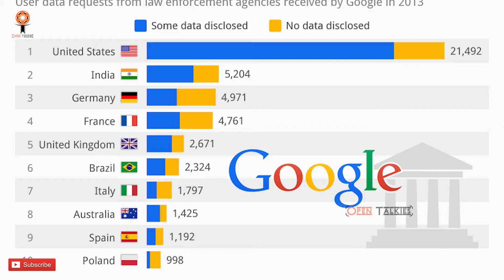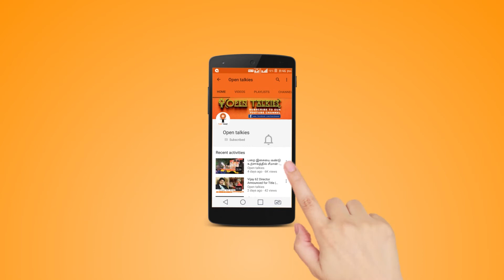கூகிள் கொண்டுவந்த புதிய முயற்சி மோசடியான அழைப்புகளில் இருந்து காக்க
மோசடியான அழைப்புகளில் இருந்து காத்துக் கொள்ள கூகுள் கொண்டுவந்துள்ள புதிய வசதி!!

Open talkies

Websites